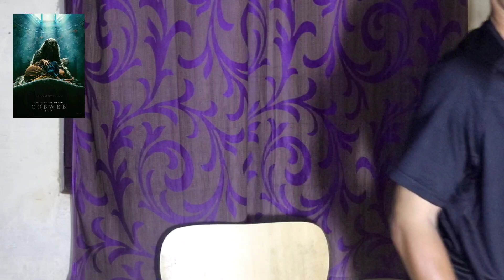Cobweb Movie Malayalam Review by REVIEW MEDIA